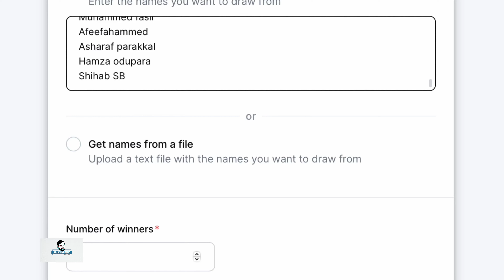സറഫുവിന് സൗഹൃദകൂട്ടായ്മയുടെ സമ്മാനം!!!!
ആമയൂർ